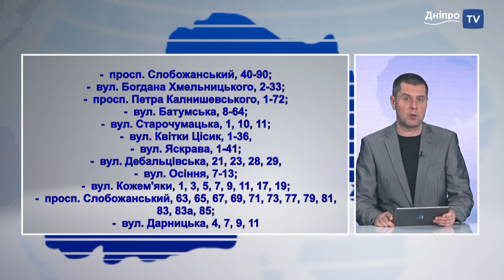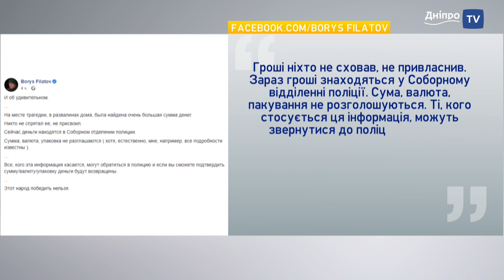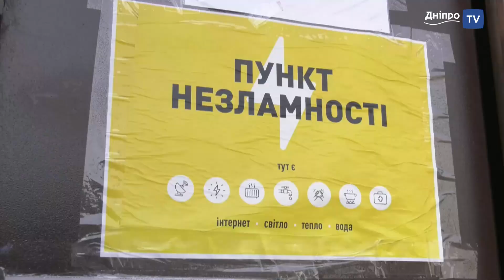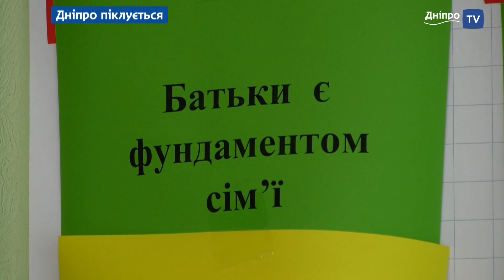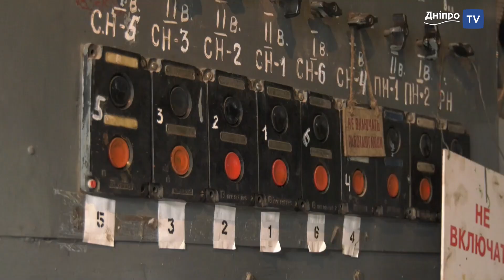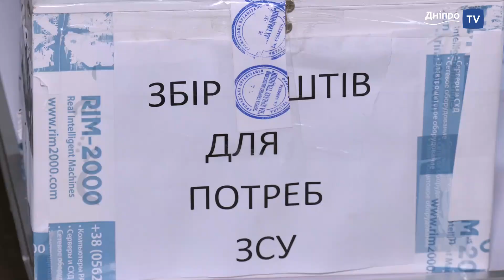Новини Дніпро NEWS 19:00/ 20 січня 2023 року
— В оселях жителів пошкоджених будинків встановлюють вікна;
— Всі постраждалі від російського теракту 14-го січня отримають до 2 мільйонів гривень на придбання житла і облаштування нового побуту - Геннадій Корбан;
— Тролейбус №6 відновив роботу за звичайним маршрутом.